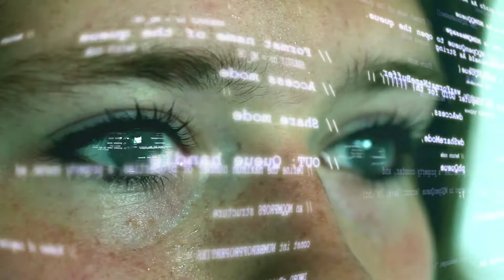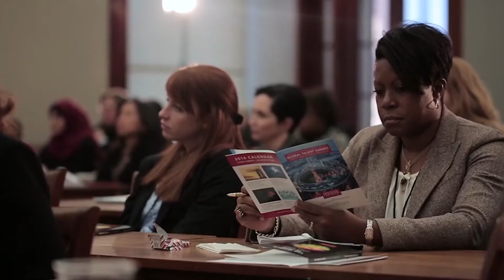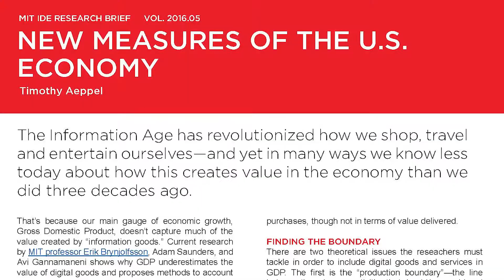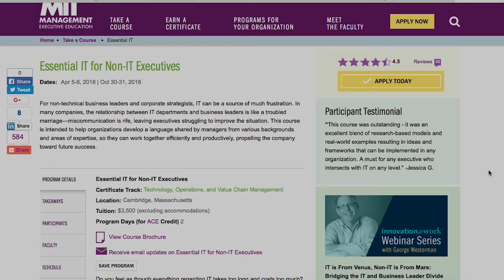MIT IDE in Action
Learn how the MIT Initiative on the Digital Economy (IDE) is helping organizations and people thrive in an era of profound digital transformation. Join the movement at ide.mit.edu!